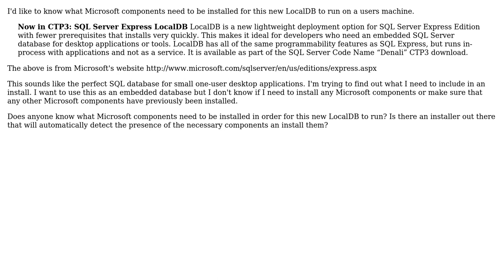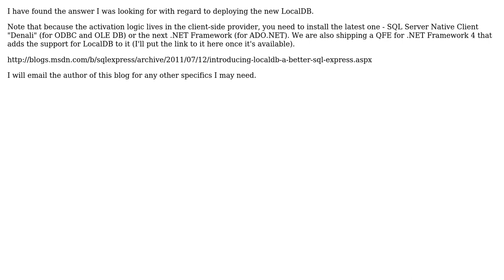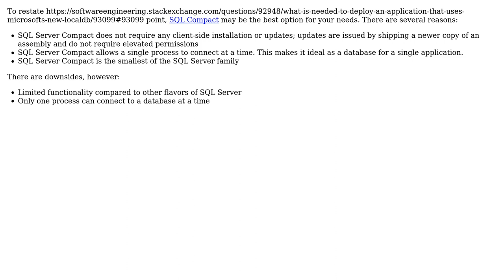Software Engineering: What is needed to deploy an application that uses Microsoft's new LocalDB?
With thanks & praise to God, and with thanks to the many people who have made this project possible! | Content (except music & images) licensed under CC BY-SA | Music | Images & others | With thanks to user STW user MSalters user Michael Riley - AKA Gunny user Glorfindel and the Stack Exchange Network Trademarks are property of their respective owners. You are responsible for your own actions.